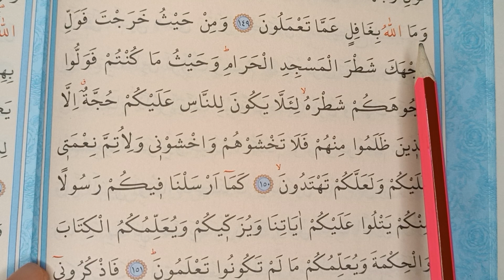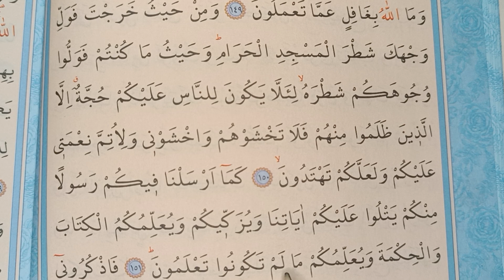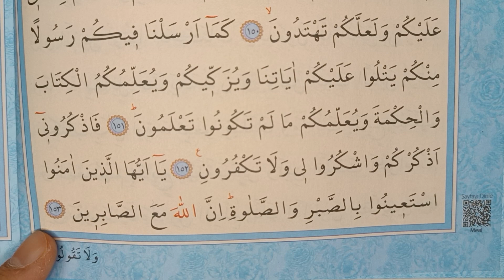Bakara Suresi 22. Sayfa | Yavaş Okuyuş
Bakara Suresi 22.Sayfa